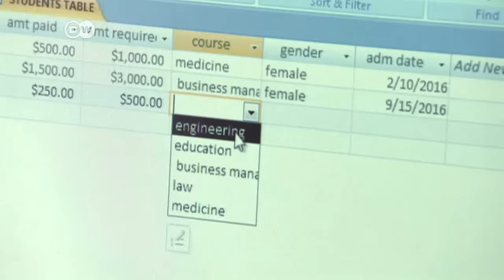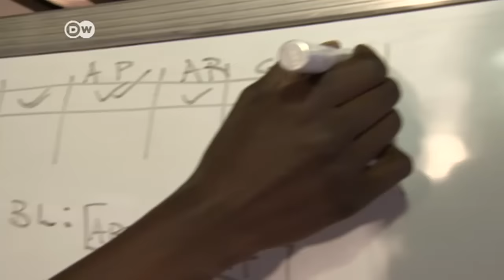Kenya: Computer workshop on wheels | DW News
A new project is attempting to bring computer know-how to young people with no access to information technology. Based on the library-on-wheels concept, the Computer Bus tours the slums of Nairobi to give kids there an introduction to the IT world.